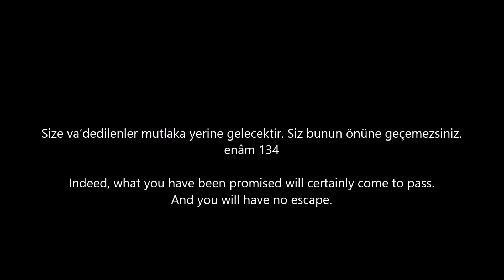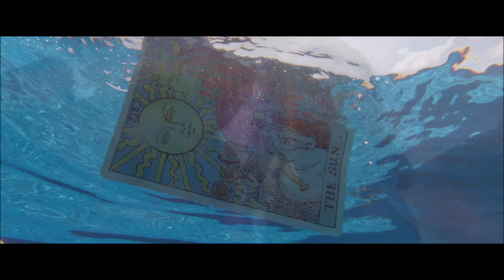Everything But The Girl | We Walk The Same Line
Amplified Heart, 1995
film : Knight.Of.Cups.2015